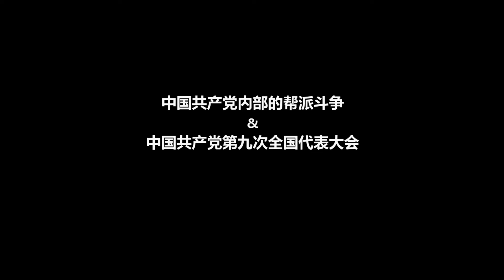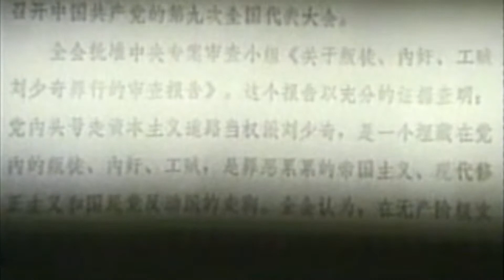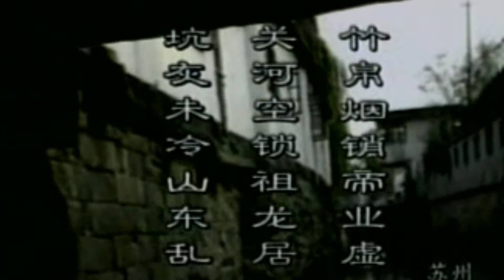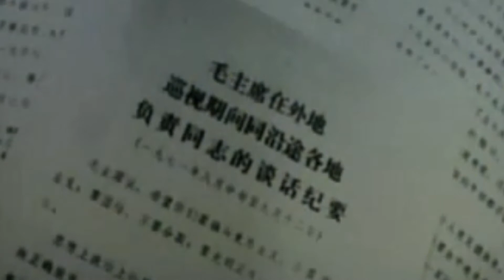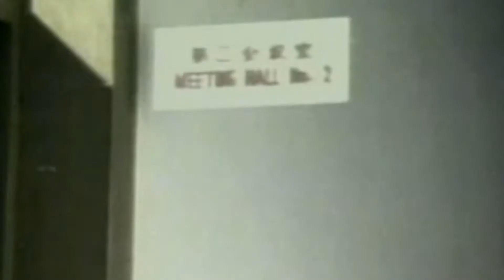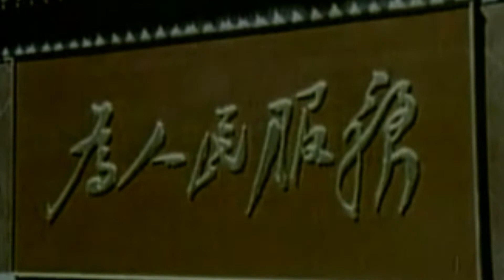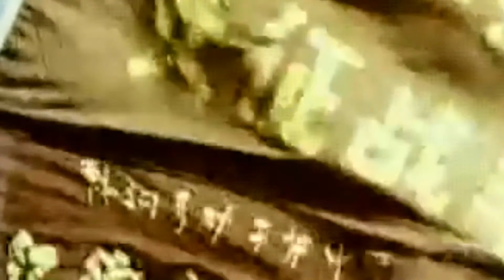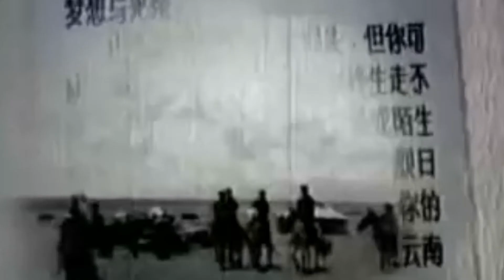The Factional struggle within the Chinese Communist Party 🔥 中国共产党内部派系斗争&中国共产党第九次全国代表大会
The Factional struggle within the Chinese Communist Party & The Ninth National Congress of the Chinese Communist Party

The 9th National Congress of the Chinese Communist Party was a pivotal Communist Party Congress in China during the height of the Cultural Revolution. It was held in Beijing, in the Great Hall of the People, China, between April 1 and 24, 1969. It set in motion the 9th Central Committee of the Chinese Communist Party.

中国共产党内部的派系斗争与中国共产党第九次全国代表大会

中国共产党第九次全国代表大会是文革高峰时期中国共产党的一次举足轻重的代表大会。它于 1969 年 4 月 1 日至 24 日在北京人民大会堂举行。